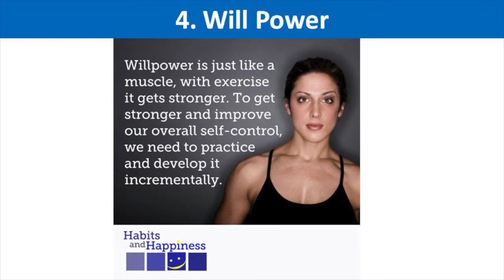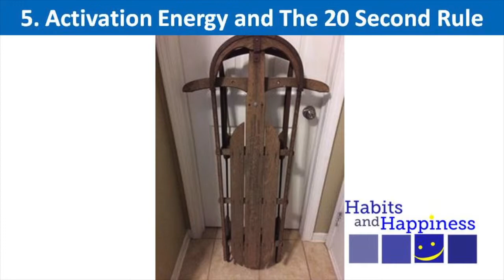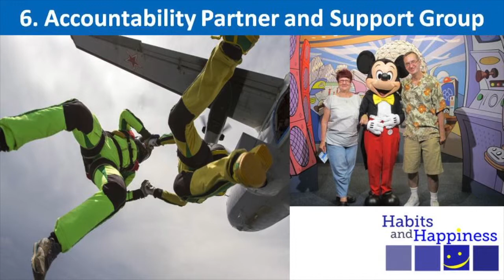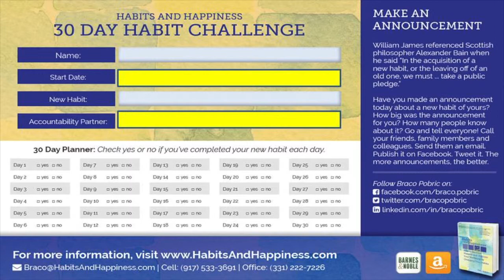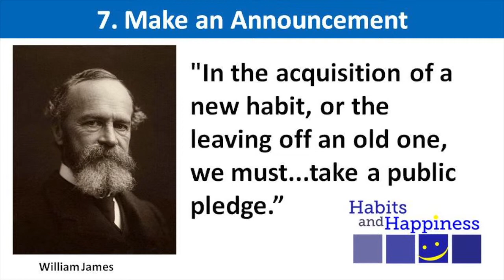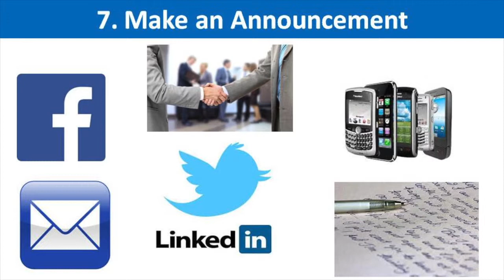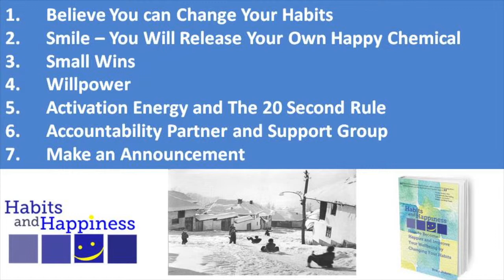Lesson 3 - Udemy - Habits and Happiness Part 2 of 2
Like this? LIVE coaching from me every week and access all my courses free:

Get 15 Days Free access to all my courses and free coaching

This video is about Lesson 3 - Habits and Happiness Part 2 of 2